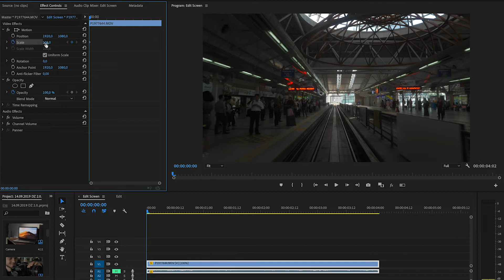3 способа сделать эффект Dolly Zoom!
Сегодня я покажу 3 способа сделать эффект Dolly Zoom - с помощью объектива, на монтаже и прямо в камера.
Данный эффект способен задать нужное настроение или же просто сделать ваши видео более интересным.

Dolly Zoom — это кинематографический спецэффект предполагающий комбинацию поступательного движения камеры и трансфокации в противофазе. Физическое движение камеры, осуществляемое чаще всего с помощью тележки или слайдера, естественно для глаза — то есть натурально воспроизводит приближение к объекту или отдаление от него. Трансфокация же, осуществляемая с помощью зум-объективов, искажает объекты и пространство внутри кадра за счет изменения фокусного расстояния, а с ним и глубины резкости, угла поля зрения и перспективы. При необходимой синхронности комбинация этих двух действий позволяет добиться следующего эффекта: объект по центру кадра остается неизменным, а окружающее его пространство или фон деформируются.

Живая обрезка 4К видео! Panasonic.

На данном канале вы сможете увидеть уроки по видеосъемке, видеомонтажу,  обзоры техники, интервью, тесты использования камер в повседневных условия и много другое связанное с созданием контента. Добро пожаловать!.